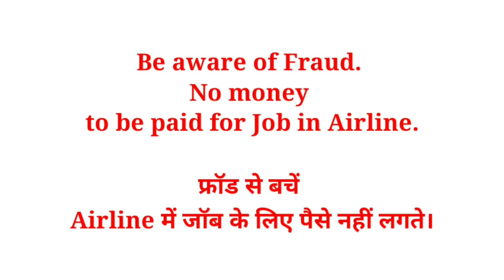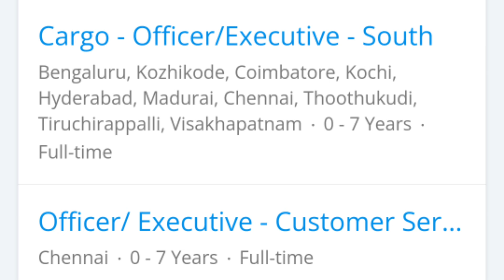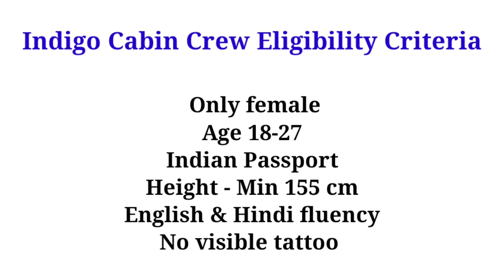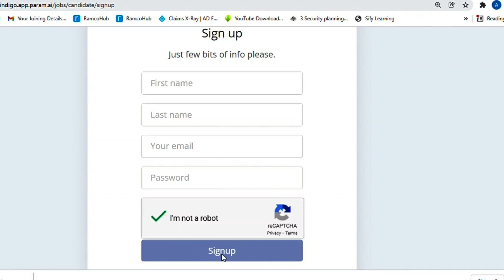Indigo airlines vacancy 2022 | ground staff job vacancy | Airport job vacancy 2022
MJob Application link 👉  Link issue

In video

Flyair
flyairindia

Related Questions

Also discussed

airport ground staff job vacancy 2022

Recent Videos

👉Gear I Use:-
1. My Mike
2. My Main Tripod
3. My Second Tripod
4. My Light
5. My Green Screen
6. Ring Light
Important Links -

धन्यवाद।Thanks
Abhay Pandey

flyair
socialdiya